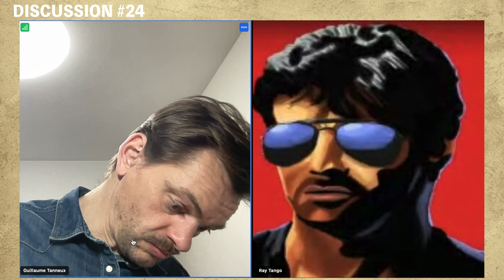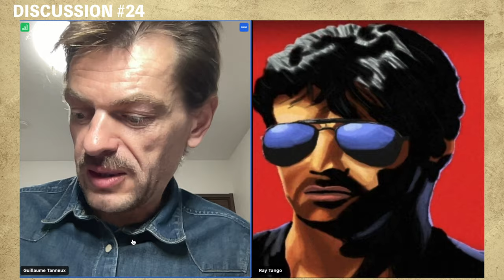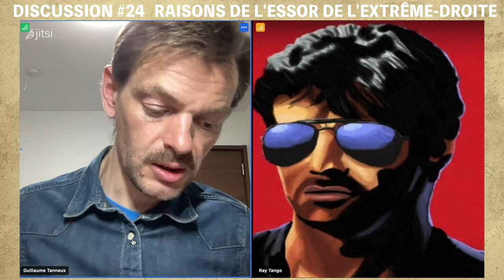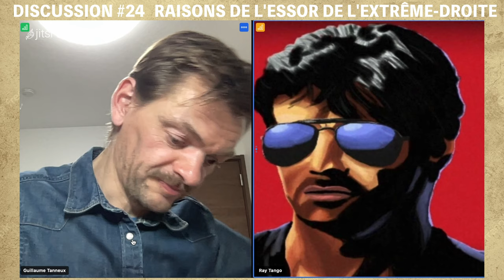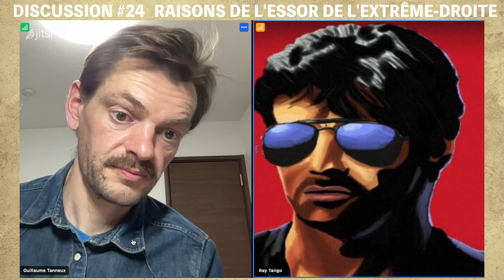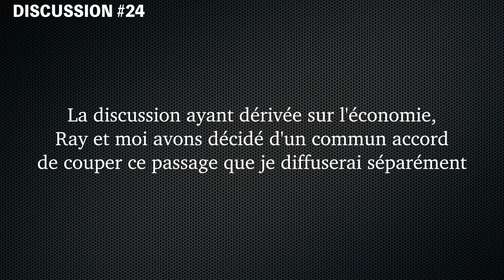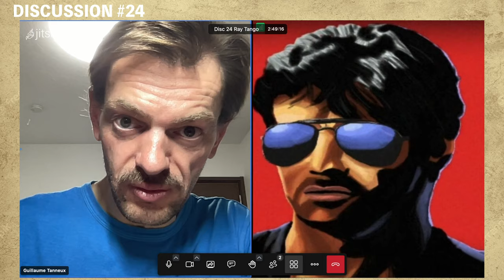DISCUSSION #24 : Les Raisons de l'Essor de l'Extrême-Droite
Ray Tango et moi poursuivons notre discussion sur les raisons de la montée du parti nationaliste dans notre pays.

00:07 - Anticapitaliste et égoïste
07:54 - Charité bien ordonnée commence par soi-même
09:30 - Religion
15:47 - Raisons de l'essor de l'extrême-droite